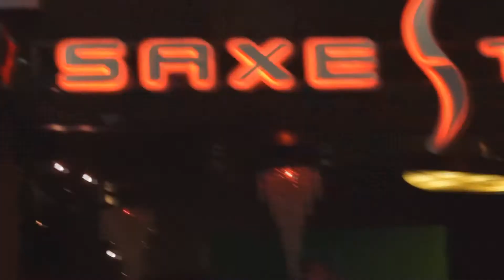Esten Hoffmann - My Journey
Noen klipp jeg satt sammen fra de 2 siste årene :) Enjoy!